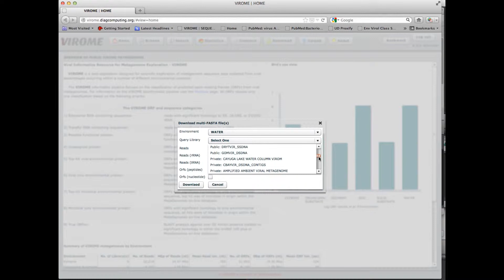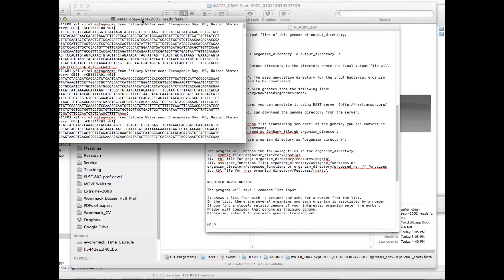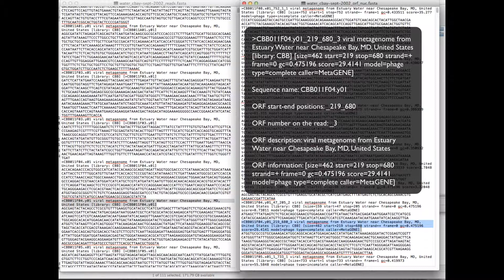Downloading whole libraries of VIROME data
The video tutorial shows how to download entire libraries of viral metagenome sequence data from the Viral Informatics Resource for Metagenome Exploration.  Use the You Tube video menu bar to view in full 1080p.